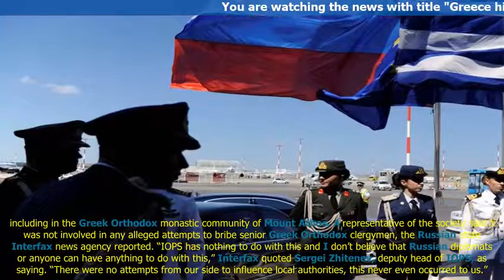World News | Greece hints at Russian diplomats’ expulsion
Relations between Greece and Russia came under strain Wednesday after Greece’s government spokesman suggested that Russian diplomats stationed in the country could be expelled for acting unlawfully and “disrespecting” the Greek state.
Spokesman Dimit...